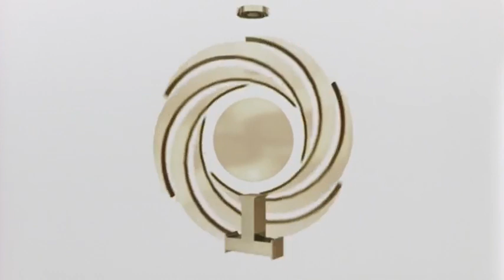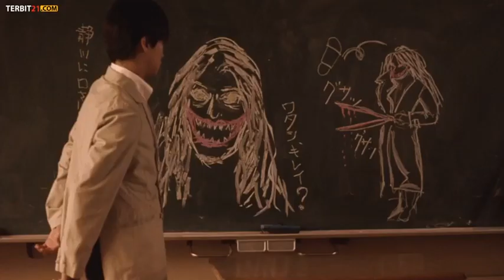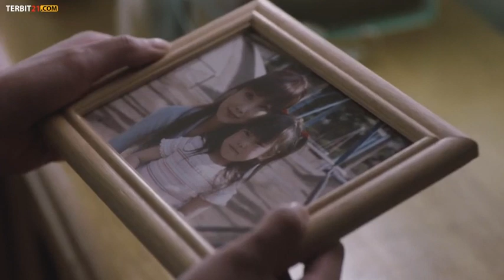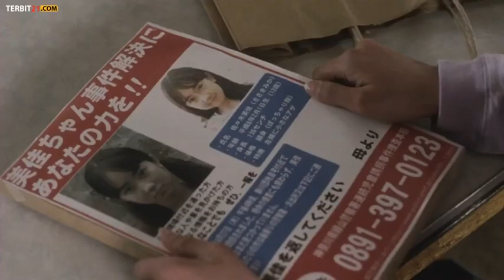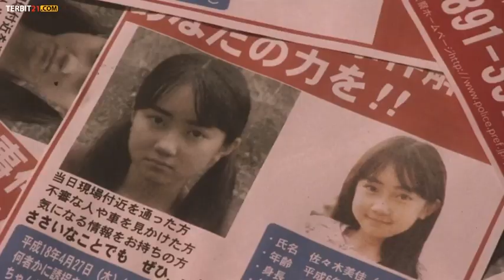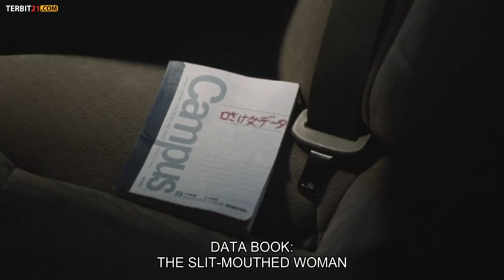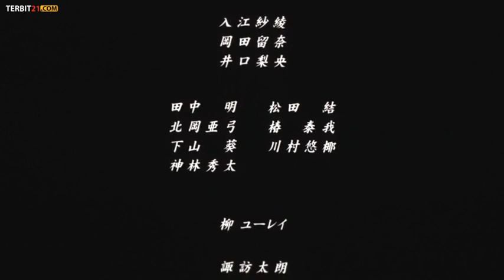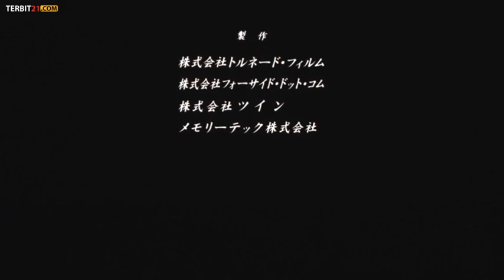Carved Japanese Movie Horror english sub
A suburban town in Japan is the victim of what is supposedly just an urban legend, a woman’s spirit with a horribly disfigured face who is intent on kidnapping children for unknown reasons.
Kôji Shiraishi
17 Mar 2007 (Japan)